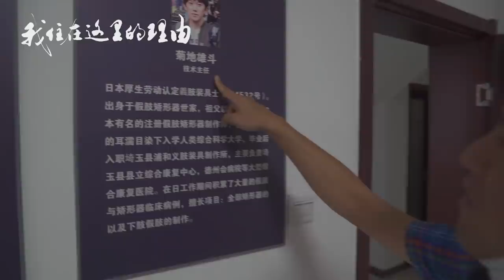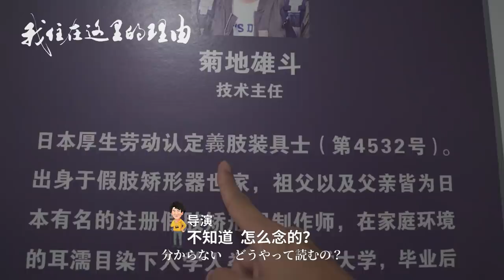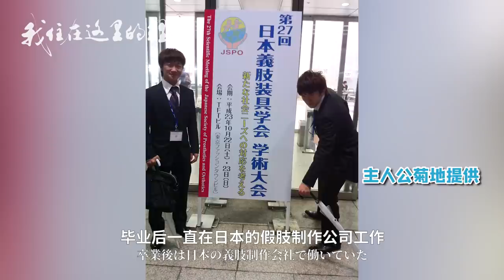日本90后帅哥在中国石家庄给奥运冠军做假肢【我住在这里的理由226】菊地雄斗上集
一位来自日本的帅小伙，从事着鲜为人知的职业，却支撑起了无数人的梦想！义肢装具师菊地雄斗 ，在河北石家庄，给世界冠军做假肢。

和之梦：wanoyume.nanjing